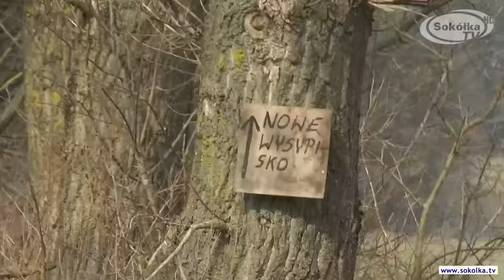Wysypisko w Karczach koło Sokółki